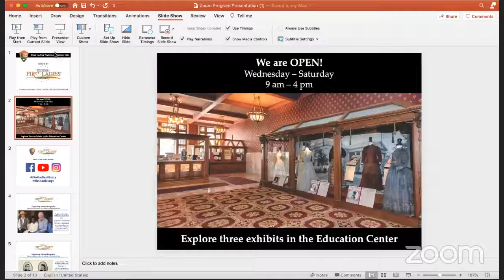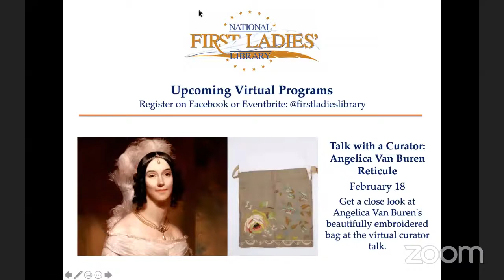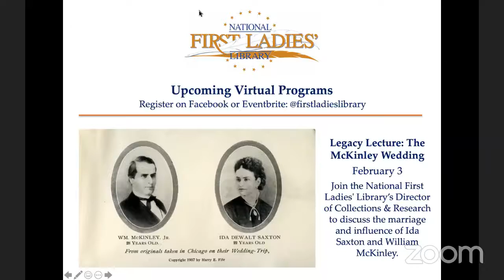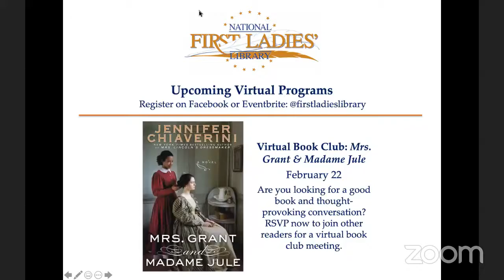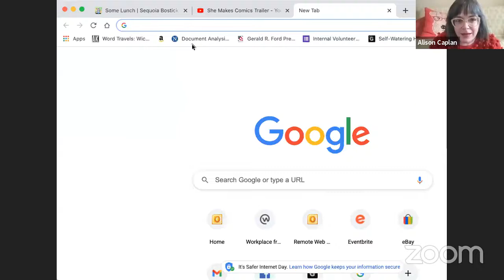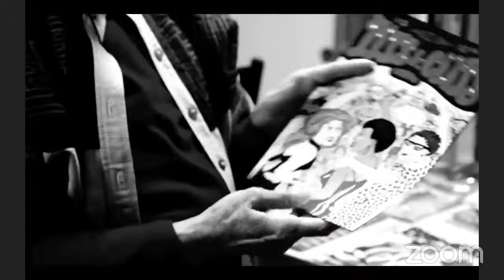Virtual Film Discussion: "She Makes Comics"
Screen "She Makes Comics" at home and join us for an interactive discussion on Zoom with Cleveland-based comic book artist and illustrator Sequoia Bostick.

"She Makes Comics" traces the fascinating history of women int he comics industry. Despite popular assumptions about the comics world, women have been writing, drawing, and reading comics since the medium's beginnings in the late nineteenth century. And today, there are scores of women involved in comics and its vibrant fan culture.